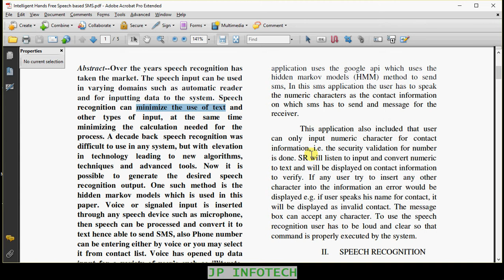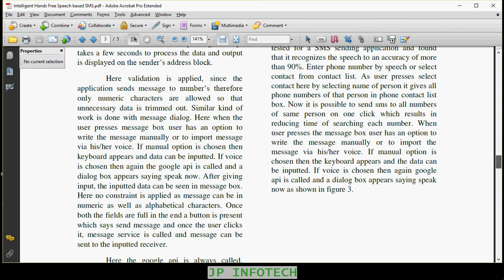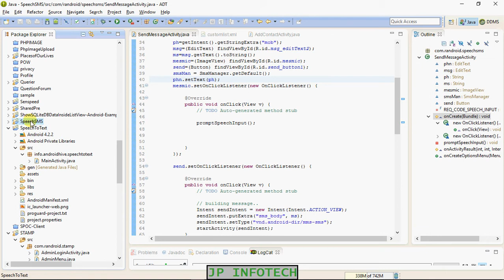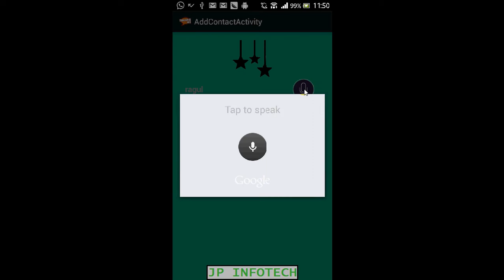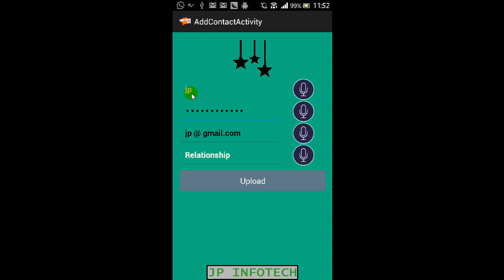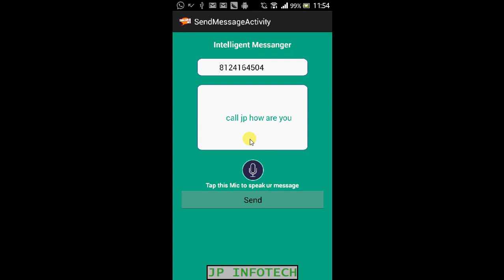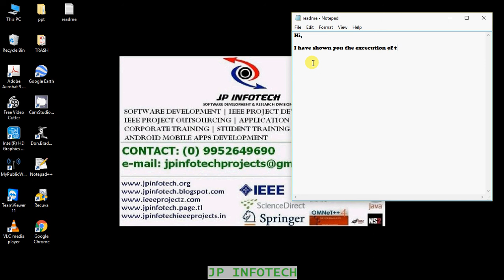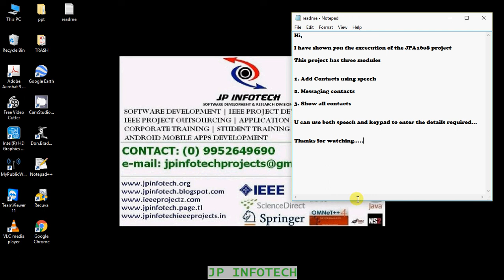Intelligent Hands Free Speech based SMS System on Android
We appreciate your interest in the project, but currently we are not providing this project. Please note that the purpose of this video is to showcase the functionality and design of the project, not to provide a step-by-step guide on how to build it. We hope you still find the video informative and enjoyable!"